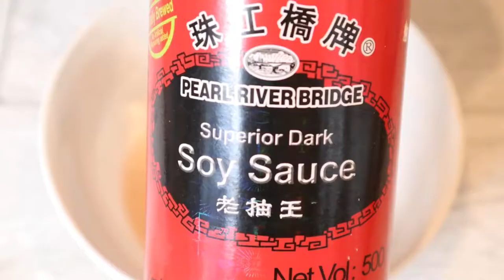KUNG PAO CHICKEN Recipe Chinese-Style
Kung Pao chicken is a famous Szechuan dish which has different aftertastes, ie. spicy, savoury and slightly sweet and sour to tease your taste buds.  Of course, it would not be Kung Pao without one of its classic ingredient, peanuts or to be more luxurious, cashew nuts are sometimes used instead ( not for anyone with nut allergies, l'm afraid).

Ingredients (marinade):
1 tsp corn flour
1 Tbsp light soy sauce
1 Tbsp Shaoxing wine
1/2 tsp salt
1 egg white, lightly beaten

Ingredients (sauce):
2 Tbsps Sriracha or any spicy chilli sauce
1 Tbsp sugar
1 Tbsp dark soy sauce
1 Tbsp rice  or white wine vinegar
1 1/2 tsp corn flour
100mls water

Other ingredients:
500g chicken thighs
60g unsalted peanuts
3 stalks of spring onion, sliced into smaller rounds
8 dried chillies, soaked and drained then cut into smaller pieces (add a lot more or leave seeds in if you prefer more heat)
3 cloves of garlic, chopped finely
2" ginger, cut into thin slices
1 red pepper, cut into smaller chunks
3 Tbsps of oil for cooking
2 Tbsps of Shaoxing wine